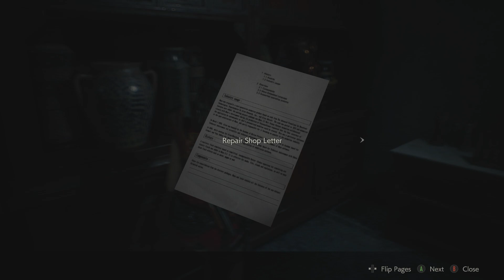September 30, 12:10 am (Resident Evil Raccoon City Timeline Chronological Order)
The Raccoon City outbreak in Resident Evil 2 & Resident Evil 3 events shown in chronological order.